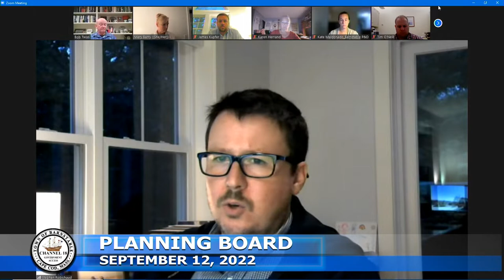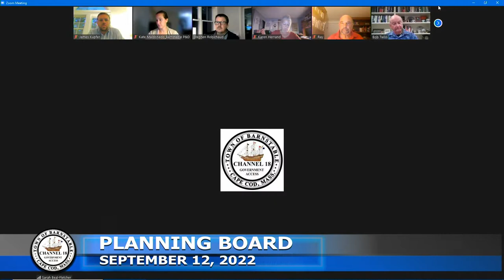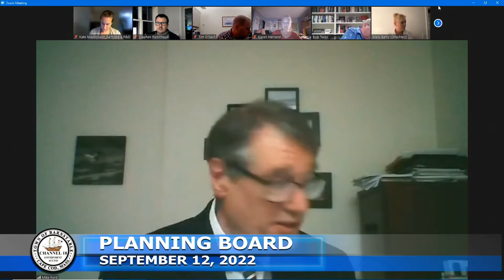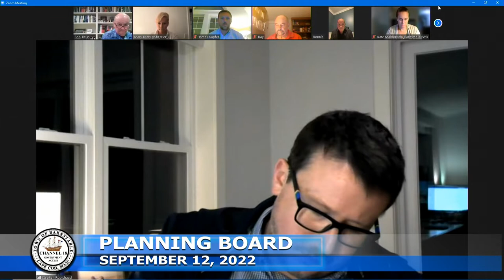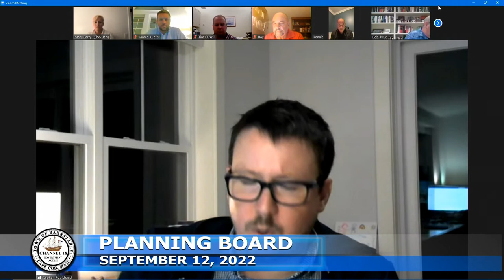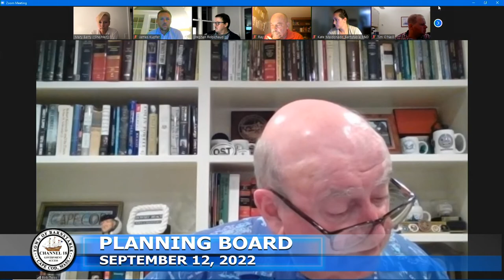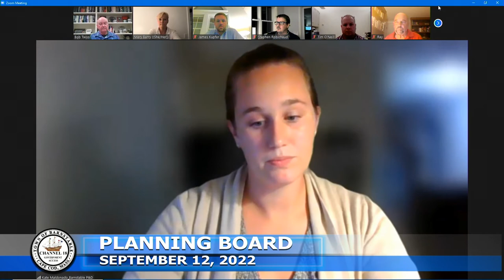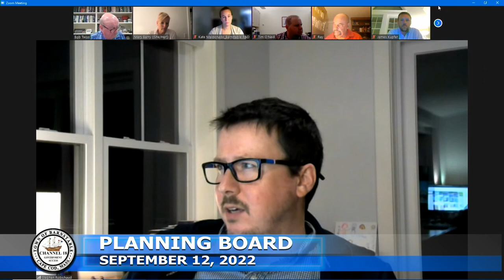Planning Board 09 12 2022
00:00:00         Planning Board Meeting 7:00pm
00:01:48 Call to Order Introduction of Board Members and Staff Members
00:02:33 Notice of Recording This meeting is being recorded and broadcast on Channel 18 and in accordance with MGL Chapter 30A §20. The Chair must inquire whether anyone else is taping this meeting and to please make their presence known.
00:02:48 Public Comment
00:03:05 Approval Not Required: Wilkens Lane Properties LLC c/o New England Development have submitted a request for an approval not required plan entitled “Approval Not Required Plan – 35 Wilkens Lane, Assessors Map 296 Lot 39, Hyannis Massachusetts, prepared for Wilkens Lane Properties LLC – 75 Park Plaza, Boston, Massachusetts, 02116, Tel. , dated August 16, 2022”. (Majority of Full Board)
00:09:43 Special Permits: Special Permit No. 2022-003 - Ronald Bourgeois, Owner, Our Child, LLC, 233-239 Barnstable Road, Hyannis, MA 02601,. The Applicant proposes a change of use. The As a result, the Applicant has requested relief from Section 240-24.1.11(A)(4)(a) in accordance with Section 240-56 for parking reduction, by providing 51 parking spaces where 78 are required. The Site is located at Assessors Map 310, Parcel 170, zoned Hyannis Gateway and Wellhead Protection Overlay District. The subject property is within the Hyannis Village zoning districts. (2/3Majority of Full Board)
00:38:25 Staff Updates - Local Comprehensive Plan
00:43:11 Correspondence DEP Notice 153 Sea View Ave., Ost – McWilliams maintain existing stone revetment
00:43:20 Approval of Minutes - August 22, 2022, draft minutes